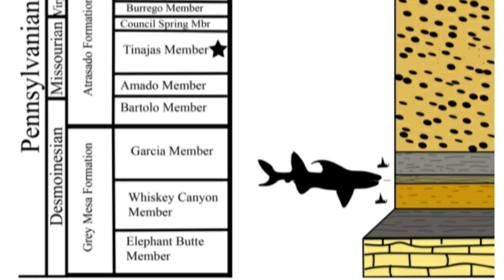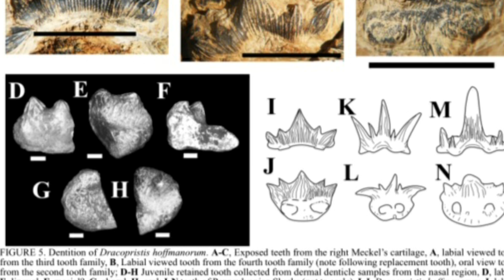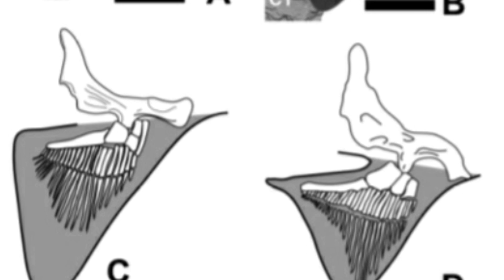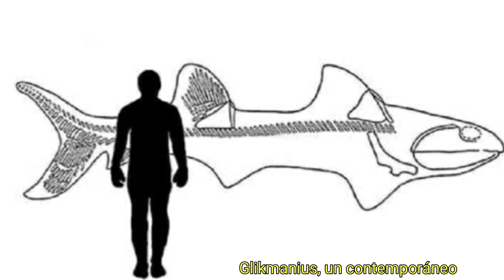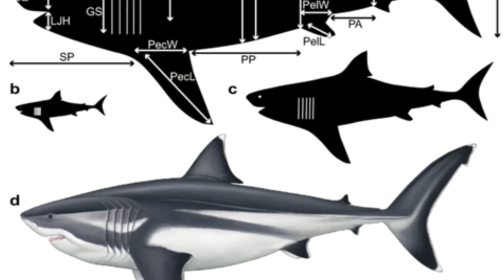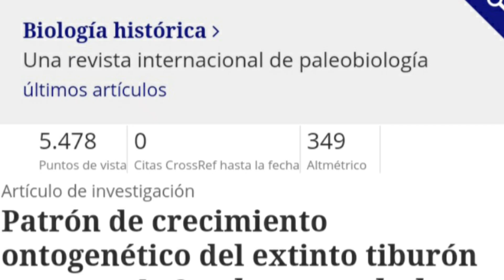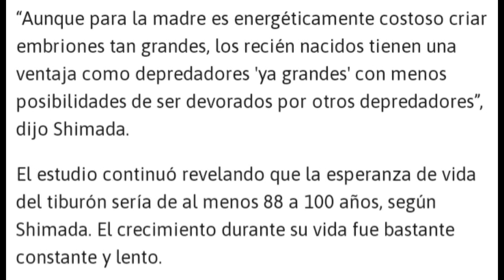😳 Asombroso Tiburón Godzilla, un fósil lleno de dientes!!! 🦈🦈🦈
Un increíble tiburón al que apodan Godzilla!  Y el Megalodón se comía a sus hermanos y hermanas!